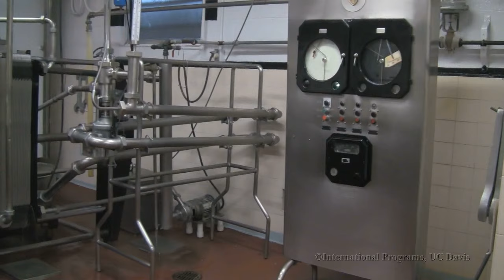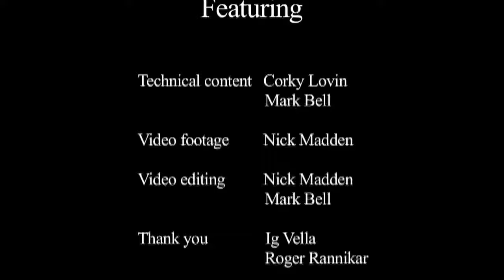Vella cheese factory